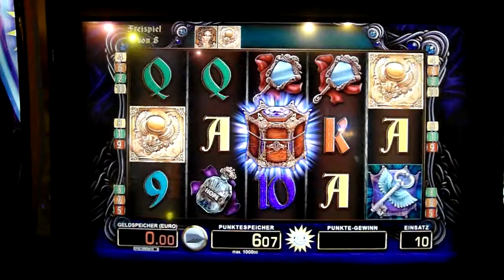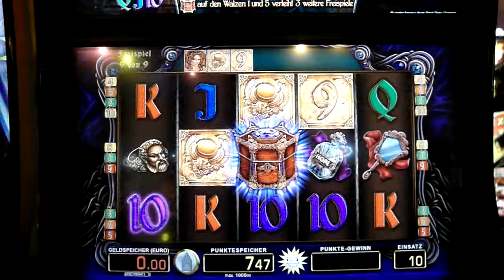Pandoras Box 03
Magie 2012 / New Games II